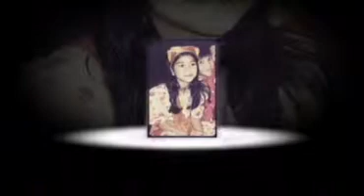May Salman turns 18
May Salman debut